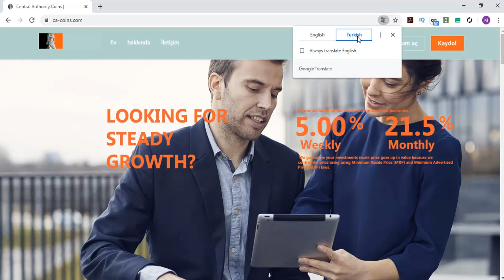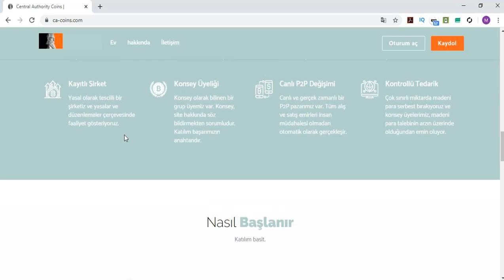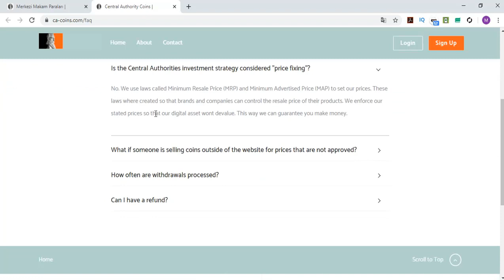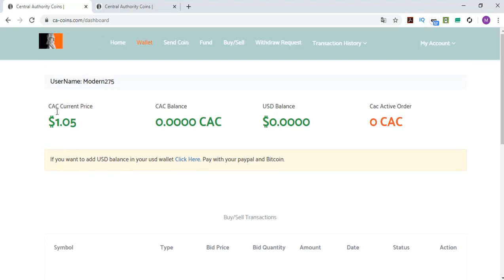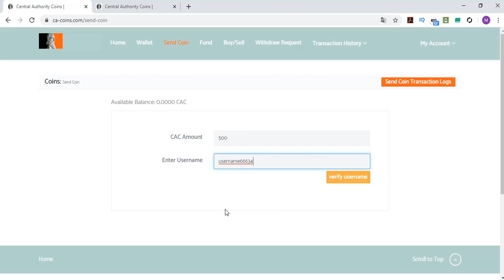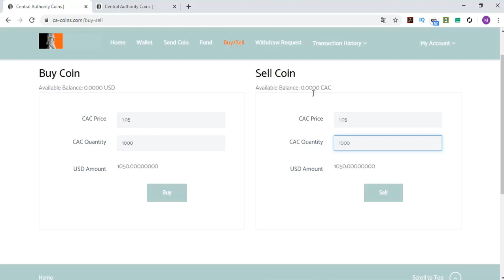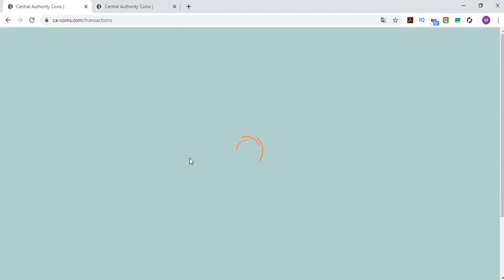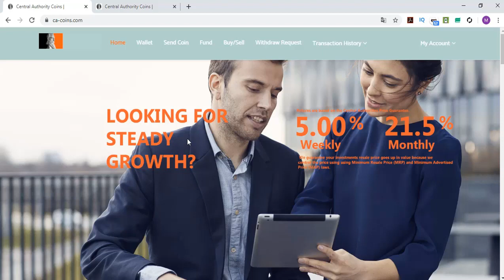Ca-coins.com Review investment site - Weekly earnings %5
Değerli izleyicilerim ve abonelerim!
Videolarımda sizlere siteler, projeler ile iglili bilgiler veriyorum. Yeni bilgilerin olması ve projelerim bilinmesi bizim kazanç imkanımızı arttırıyor. Bu yüzden daha iyi olmaya çalışıyorum ve her yeni videoda yeni bilgiler aktarıyorum.
Sitelere para yatırmak ve ya yatırmamak gibi karar ise sizin kendinize aittir. Buna herhangi müdahele edemeyiz.
İyi seyirler ve bol kazaçlar!!!
♨️ Misyonumuz;
Kripto para dünyası nın nabzını tuttuğumuz kanalımızı takip ederek teknolojik gelişmelerden haberdar olup yatırım fırsatlarını değerlendirebilirsiniz. Amacımız Dünyada dijital para devriminin bilinirliğinin arttırılmasına yardım etmektir. Ayrıca sizlere kripto para dünyası içerisinde edindiğimiz bilgi ve tecrübeleri de aktarıyoruz. Kanalımız yatırım tavsiyesi vermez.

🌍 Tags;
invest
investment
deposit
payment proof
good projet
live deposit
live withdraw
para kazan
internetten para kazan
para kazanmanın sırrı
youtube video
para kazandıran uygulamalar
bitcoin
ethereum
trade
trading
margin trade
kaldıraçlı işlemler
kaldıraçlı borsalar